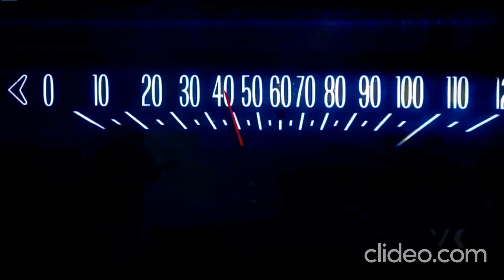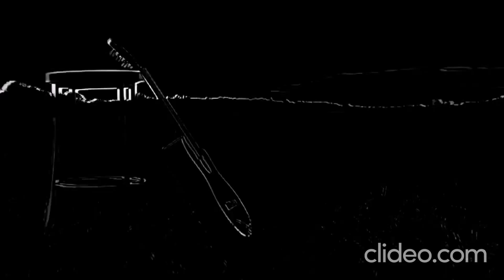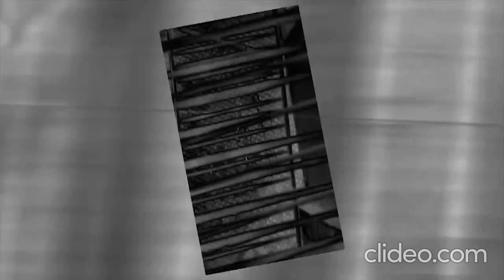Владимир Кузьмин Сборник видео клипов том-8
Пристань твоей надежды
Не сбивай меня с дороги
Музыка во сне
Ясная звезда
Золотая карусель
Девушка со скрипкой
Светлый ангел
Вечная ночь
Только с тобой
Заколдован
Холодна моя гитара
Последняя мечта
Сумасшедший